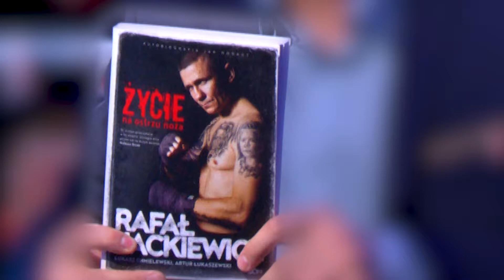Wbili Jackiewiczowi nóż w serce. Tylko cud sprawił, że przeżył - Sektor Gości odc. 65, cz. 1/3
Dlaczego pięściarz zawodowy Rafał Jackiewicz zdecydował się na napisanie biografii "Życie na ostrze noża"? Jak postrzega swoje życie sprzed lat - pełne włamań, bójek, kradzieży, wymuszeń odszkodowań, a nawet porwań? Jak to się stało, że po pokonaniu wielu życiowych zakrętów wyszedł na prostą i prowadzi dziś poukładane życie - sportowe, zawodowe i rodzinne? Czy chciałby, żeby ktoś nagrał film na podstawie jego biografii? Jak wspomina sytuację, w której cudem uszedł z życiem po tym, jak ktoś wbił mu nóż w serce, po czym natychmiast trafił na stół operacyjny? Czy bardzo obawiał się, że już nigdy nie będzie mógł uprawiać sportu? W jakim stopniu cała ta sytuacja zmieniła go jako człowieka i jako pięściarza? Zapraszamy do obejrzenia pierwszej części 65. odcinka programu "Sektor Gości". Z Rafałem Jackiewiczem rozmawia Michał Bugno.

Kanał prowadzi dziennikarz sportowy WP.PL Michał Bugno.  Oglądaj na stronach Grupy Wirtualna Polska